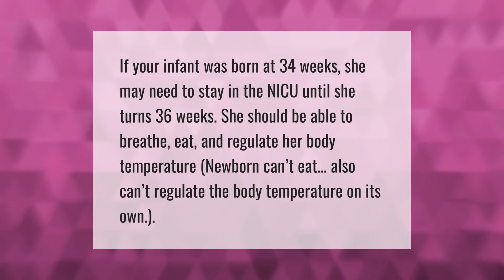How long does a baby born at 34 weeks stay in NICU?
00:00 - How long does a baby born at 34 weeks stay in NICU?
00:37 - Is 34 Weeks safe to deliver twins?

Laura S. Harris (2021, March 29.) How long does a baby born at 34 weeks stay in NICU?
    AskAbout.video/articles/How-long-does-a-baby-born-at-34-weeks-stay-in-NICU-203143